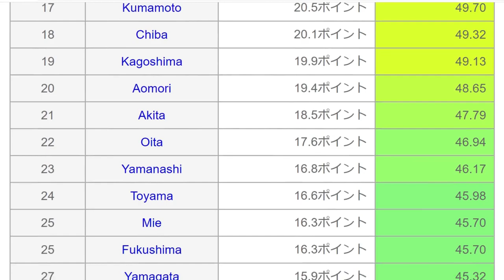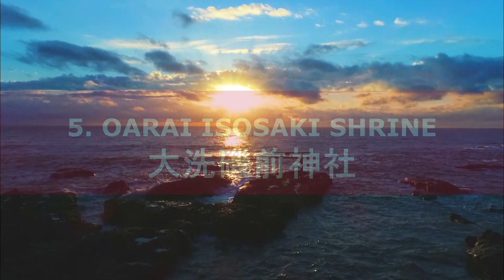10 Things To Do in Ibaraki Prefecture | Japan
Ibaraki Prefecture (茨城県, Ibaraki-ken) is a prefecture of Japan located in the Kantō region of Honshu. Ibaraki Prefecture features Lake Kasumigaura, the second-largest lake in Japan, and Mount Tsukuba, one of the most famous mountains in Japan. In this video, let's Go See Ibaraki Prefecture and find out what this prefecture north of Tokyo has to offer.

・Ibaraki Prefecture (茨城県)

・1~2hours from Tokyo

~Giselle~